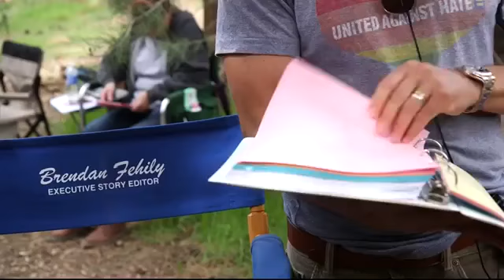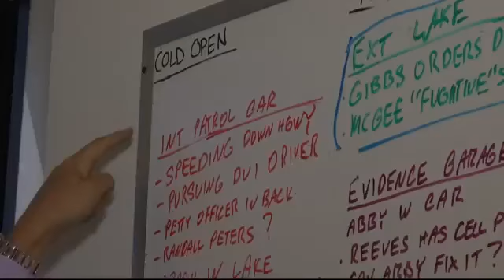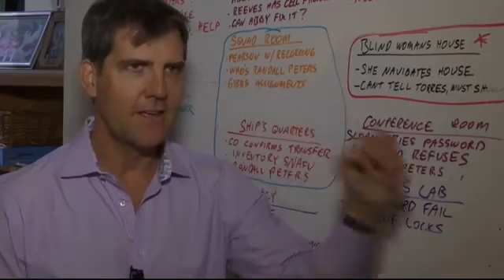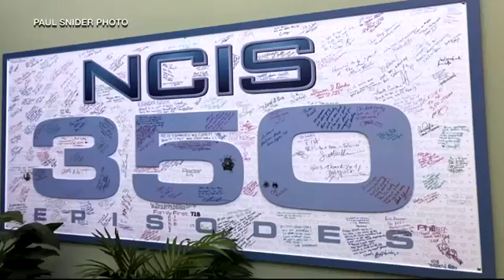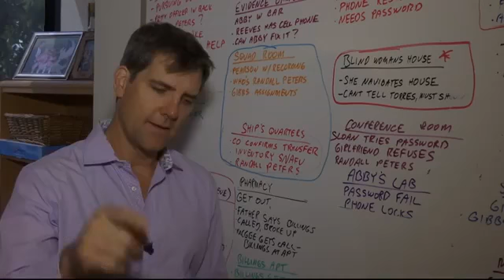Montana native now writing for hit drama NCIS